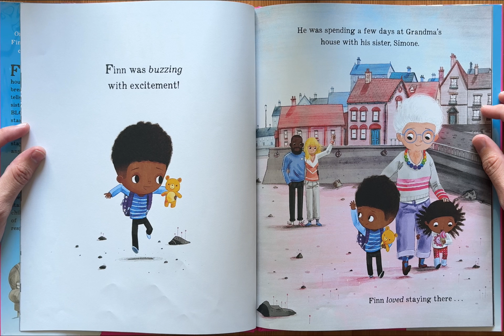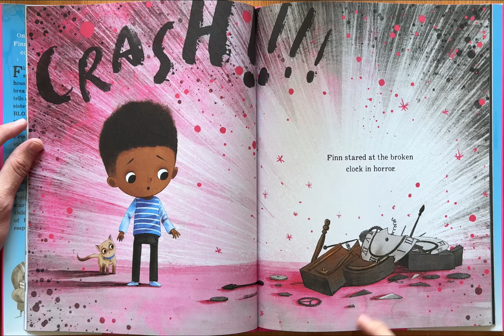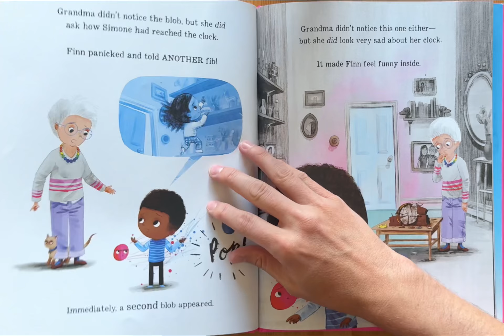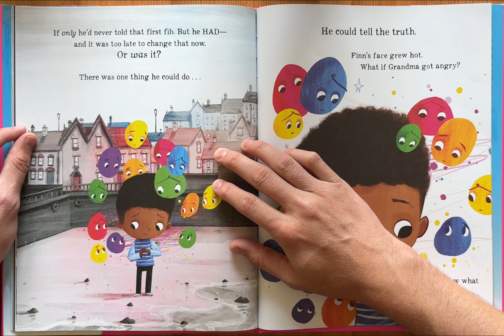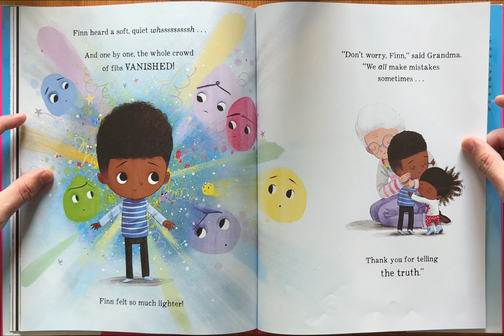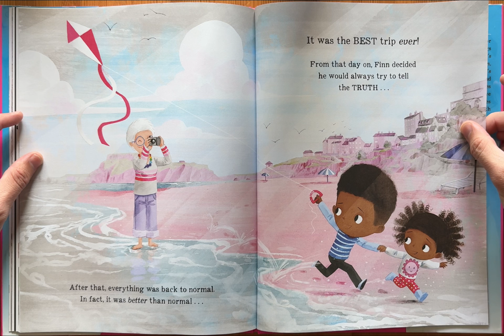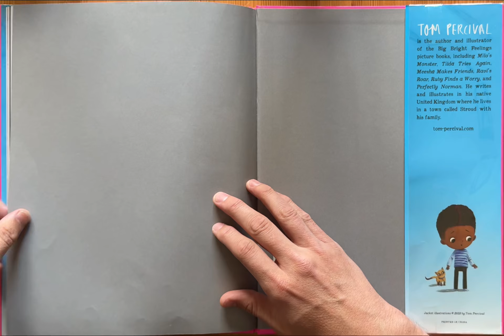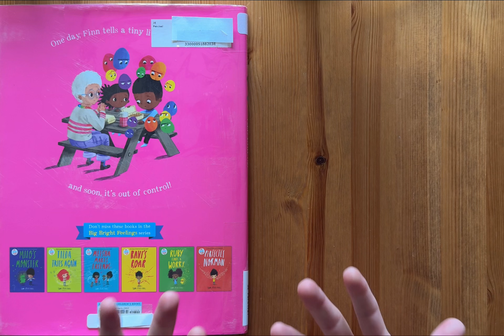Ash reads Finn's Little Fibs by Tom Percival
Ash reads Finn's Little Fibs (Big Bright Feelings) by Tom Percival

to purchase at amazon

Bedtime stories
Story
Children’s book
Children
Kids
Kid
Read along
Read aloud
For kindergarten
For first grade
1st grade
2nd grade
Second grade
Read to me
Ar
Accelerated reading